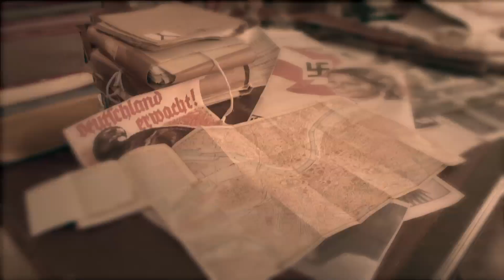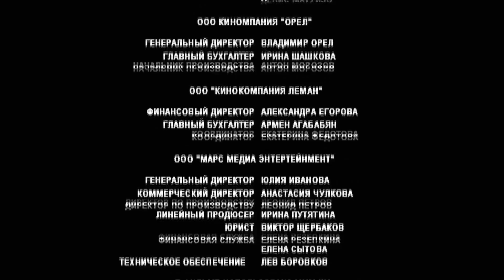Влюбленные оказываются по разные стороны Второй мировой. Снайперы - Любовь под прицелом - Серия 2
Познакомились советская десятиклассница Катя с немецким юношей Александром. И возникло между ними чувство, помешать которому, казалось, ничто не могло. Шел 39-й год, был подписан известный пакт о ненападении между Германией и Россией. А потом Александр срочно уехал, даже не попрощавшись. А потом началась война…

Жизнь вновь столкнула наших героев в 1943-ем по разные стороны баррикад на Украине. Немцы заминировали гидроэлектростанцию. Задачей советских воинов было не допустить её взрыва. И с той, и с другой стороны дежурили снайперы: нашу группу возглавляла Катя, немецкую — Александр. Что же случится дальше? Победит ли Любовь?.